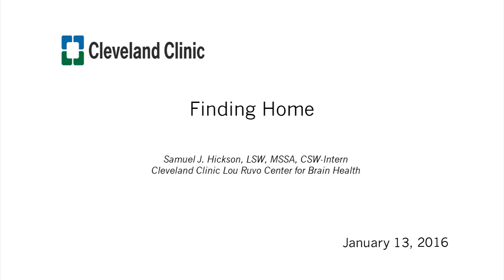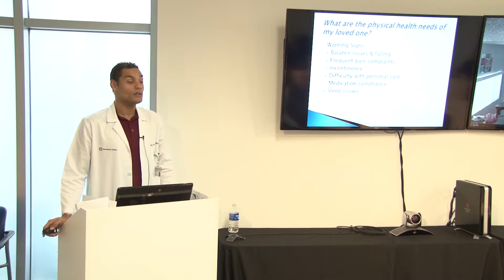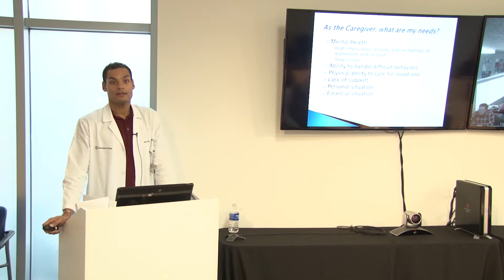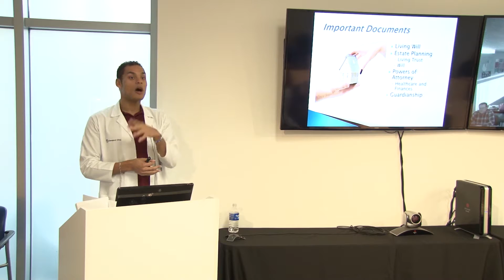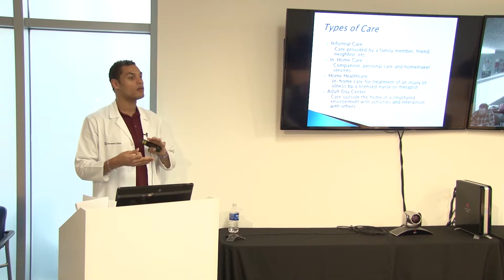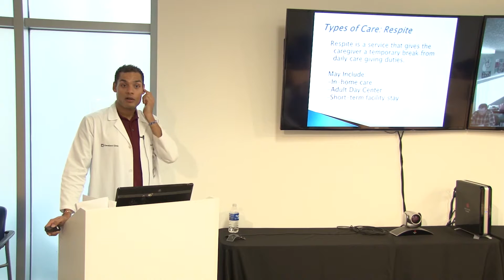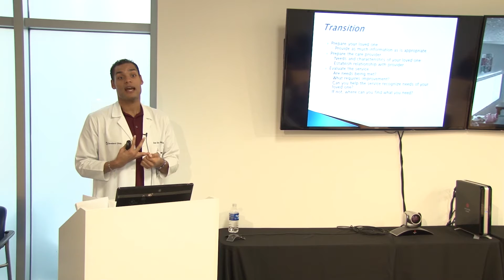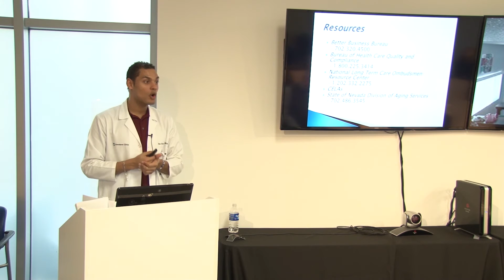Keep Memory Alive - Finding Home